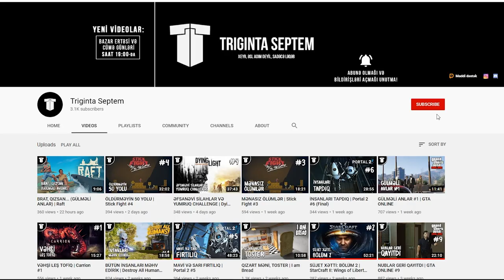KİLSƏDƏ QIRĞIN | Mafia Definitive Edition #4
Mafia Definitive Edition, azərbaycanca, 4-cü bölüm! Bu bölümdə bitirmədiyimiz işi axıra qədər bitirmək üçün kilsədə qırğın törədirik. Xoş izləmələr!
oyun
oyunlar
triginta septem
triginta
septem
oyun
kanali
azeri oyun kanali
gülməli montaj
yutuber
aztube
oyunçu
azeri yutuber
oyuncu
oyun videoları
montaj,
gülməli anlar
gulmeli anlar
triginta septem yeni video
triginta yeni
among us
raft
gta
pubg
the forest
mafia definitive
mafia definitive edition
mafia azerbaycan
mafia azeri
mafia azerbaycanca